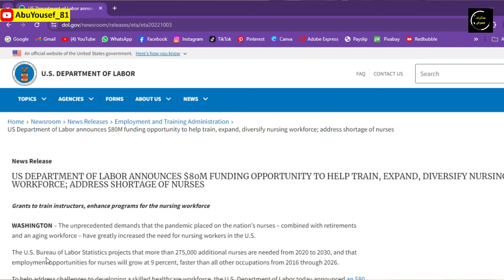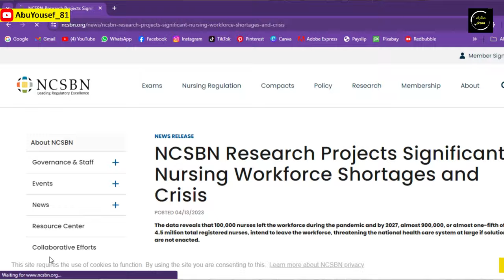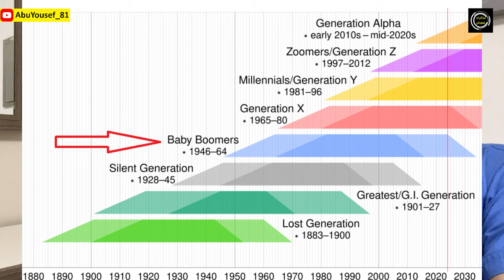أمريكا تستغيث: نبذة عن نقص الممرضين في الولايات المتحدة!!│سلسلة الهجرة الى الولايات المتحدة للممرضين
هل انت ممرض وتحلم بالهجرة الى الولايات المتحدة؟ هل تخشى ان لا تجد عملا في تلك البلاد؟هل تريد معرفة كمية النقص في الممرضين والممرضات هناك؟ تابع هذا الفيديو لتعرف الإجابة !!

00:00:00 مقدمة
00:00:00 الأرقام هنا دقيقة ومثبتة
00:01:12 الفرق بين الممرض القانوني و المشارك و المتخصص
00:01:33 الولايات المتحدة تواجه نقصًا حادا في الممرضات
00:02:25 عدد الممرضين في الولايات المتحدة
00:03:39 معدل المرتبات للممرضين
00:03:56 نسبة الممرضين ذوي الشهادات العليا
00:05:00 عدد كليات التمريض في الولايات المتحدة
00:05:50 مؤشرات النقص الحالية والمتوقعة
00:08:10 العوامل المساهمة التي تؤثر على نقص التمريض
00:11:20 تأثير توظيف الممرضات على رعاية المرضى
00:14:13 نقص الأطباء
00:15:23 دور الممرض في سد الحاجة الى الاطباء
00:17:10 ختاما